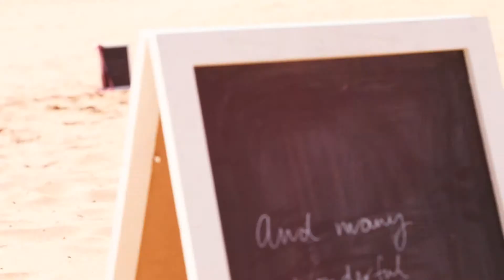Beach Picnic Proposal Sydney I My Proposal Co.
This intimate beach proposal was beautiful to witness. We loved working with our client and setting up this proposal.

Looking for the best proposal idea? Contact Australia’s leading proposal planners now to get started!

Proposal Planners: My Proposal Co.
Videographer: Evoke – Andrew Clements